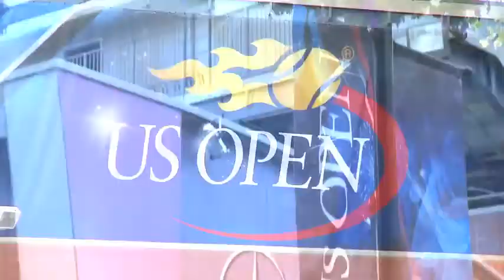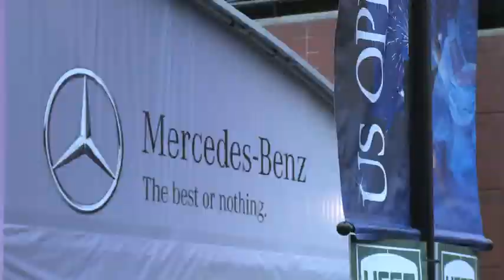Roger Federer Tennis Clinic with Mercedes Benz Owners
Mercedes-Benz recently invited a group of owners—and a lucky Facebook fan—to a tennis clinic with the man many call the greatest of all time, Roger Federer. Here's a look at their unforgettable day with Roger.